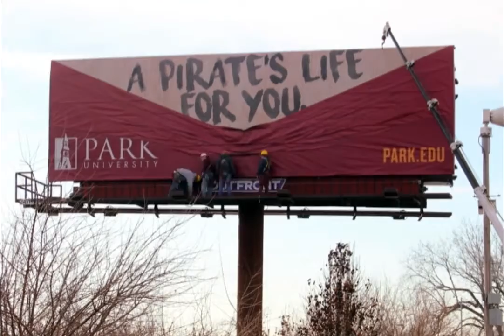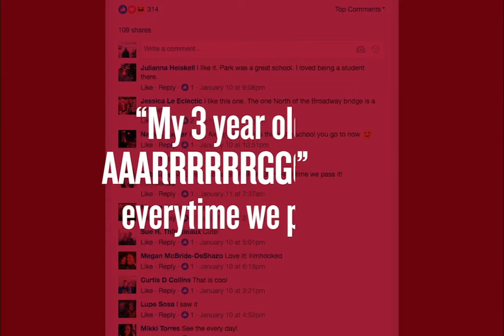Park University - Pirate Hook Outdoor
When Park University asked Walz Tetrick to create an attention-grabbing billboard that would intrigue potential students, we got to work on something truly unexpected. The Park Pirate, which represents the university’s intrepid spirit, provided us an opportunity to go big. Really big.
16-PKU-022